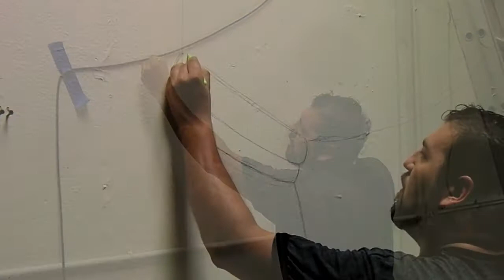Curtain Wall Mural at Gallery Sev Ven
Carlos Paints a Wall Curtain Mural at Gallery Sev Ven